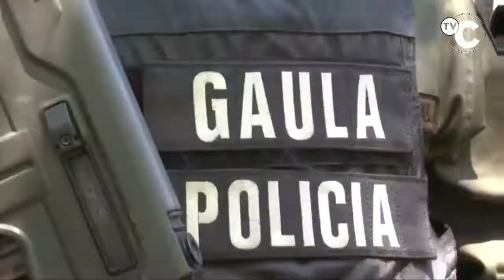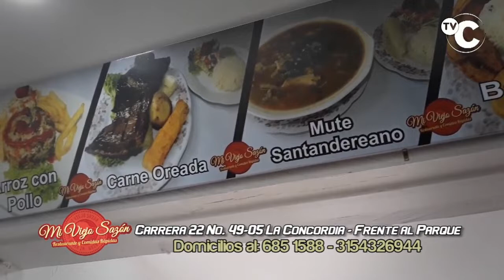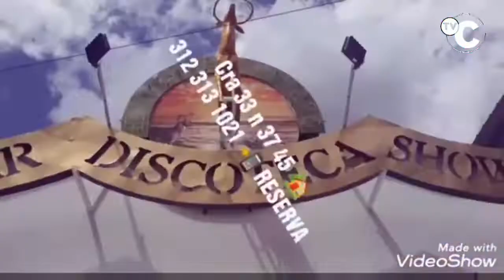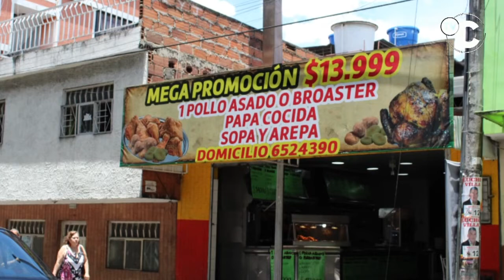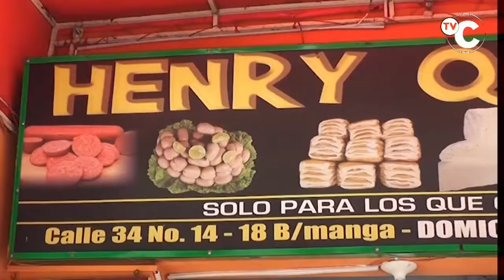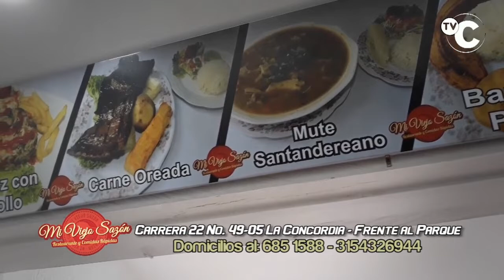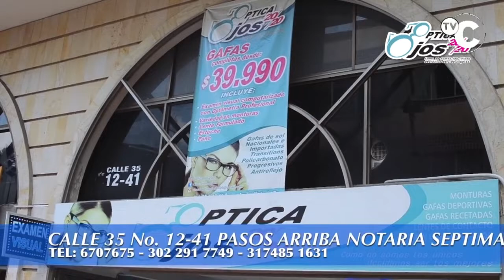IMPACTO NOTICIAS DE COLOMBIA- Jueves 12 de Septiembre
01- BOGOTA- Desde Helicóptero Pillaron a este JIBARO Distribuyendo Drogas en un parque y las patrullas en Tierra lo capturaron

"02- BUCARAMANGA- Lideres Sociales, pero Guerrilleros y Secuestradores, hicieron este Recorrido con Camioneta de la UNP para Secuestrar a Mayerli Santos Calderón, el pasado 28 de mayo-

02- BUCARAMANGA- asi fue el Operativo de Captura de los supuestos lideres y lo que dice el General MANUEL A VASQUEZ PRADA

03- PUTUMAYO- Explosión de Bomba acabó con todo un pueblo al incendiar casas

04- BUCARAMANGA- Capturados 4 PIRATAS por Agredir a Policías y Agentes de Tránsito

05- CUCUTA- Policías GOES incautaron 35 kilos de cocaína que llevaban en 2 Motos, que huyeron cuando vieron los policías

06- BUCARAMANGA- Sancionado por desacato el alcalde Hernández

07- MUTISCUA- Vía a PAMPLONA- bus Omega ADELANTA doble línea

08- BUCARAMANGA- Rodolfo supuesto Líder Anticorrupción Promesero Político que No cumplió

09- BARRANQUILLA- 2 ATRACADORES de bus Urbano , capturados por Policia de Transito

10- FLORIDABLANCA- de las Mechas y arrancándose la camisa como las viejas, así se pelean PIRATAS por pasajeros

11- AGUACHICA- 9 mil galones de combustible de contrabando y dos carro tanques inmovilizados

12- BUCARAMANGA- Herido en Accidente conductor de SPARK por exceso de velocidad Y porque la Señora de la camioneta por la carrera 25, se comió el PARE

13- PITALITO- Huila - Victima de ATRACO agradece por la reacción que permitió capturar LADRÓN

14- OCAÑA- Policia Recupero 8 Motos Robadas y realizó otros Operativos

15- MEDELLIN- Robaron una Camioneta en Atraco, lo siguieron con Cámaras y los Capturaron

16- PEREIRA- 2 mujeres capturadas por LADRONAS- Capturado abuelo Ladrón- Capturado manejando con LICENCIA FALSA- Siguen Operativos

17- ARMENIA- Vendaval con Granizada causó TERROR entre sus habitantes

"18- CALI- Capturaron un menor por los delitos de secuestro, tortura y acceso carnal abusivo con menor de 14 años.

19- COLOMBIA-El mayor estímulo del soldado y del policía es el amor y respaldo de los colombianos

"20- BOGOTA- capturados en flagrancia, estos 2 Delincuentes por el cuadrante Teusaquillo, momentos que realizaban grafitis sobre el costado de un bus articulado de Transmilenio